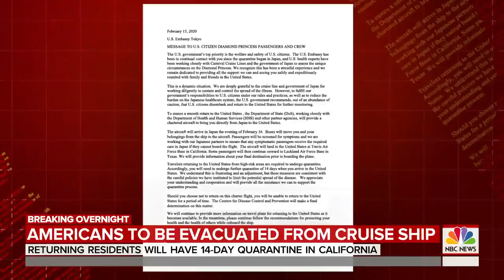TODAY Americans aboard the quarantined cruise ship in Japan will be evacuated to the U S The pass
U.S : Covid-19 Americans aboard the quarantined cruise ship in Japan will be evacuated to the U.S. The passengers will be tested again for coronavirus and screened for symptoms before boarding their flight home.